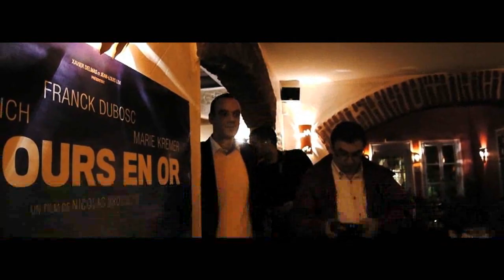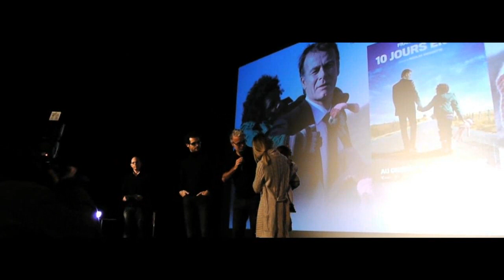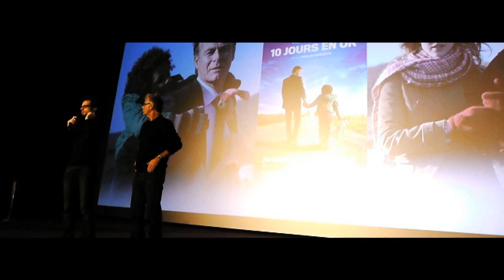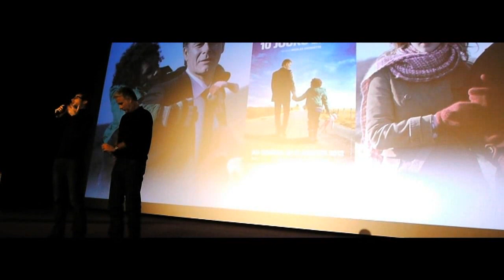CINEMA : "10 jours en or" au CGR de Narbonne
Cédric Fayolle a le sourire. En décrochant une avant-première de "10 jours en or", entre deux étapes à Toulouse et Perpignan, le gérant du cinéma CGR de Narbonne a offert à son cinéma un petit événement.

Hier soir, au cœur du multiplexe, les cris du public surchauffé n'étaient pas forcément réservés à la sortie de cette comédie dramatique, ni à la venue du réalisateur Nicolas Brossette. Non ils étaient tous là pour lui... Franck Dubosc a eu droit à un accueil particulièrement chaleureux lorsqu'il a déboulé dans la salle.

Restait à lever un petit malentendu... "Vous êtes là pour Patrick Chirac ou pour Marc Bajau ?" Le héros de "Camping", la comédie à succès qui lui a offert une nouvelle dimension populaire ? Ou ce rôle plus grave de VRP qui prend sous son aile un enfant ?

Les deux étaient présents, hier, à Narbonne. Le premier, le comique, a su faire sourire le public. "Je n'avais jamais présenté de film à Narbonne, par contre j'y avais tourné", rappelle-t-il, avant de se tourner vers une maman et son bébé installés dans la salle : "D'ailleurs, je me demande si la petite fille n'est pas de moi..." Une gamine qu'il proposera d'ailleurs illico de marier dans quelques années avec son propre rejeton... "Mon fils ? C'est le DSK de la crèche !"

Bref, les spectateurs ont pu rire, avant d'essuyer une larme, en le découvrant sur grand écran dans un rôle plus émouvant. "Je suis plus proche de Marc Pajau que de Patrick Chirac" précise d'ailleurs Franck Dubosc, lors d'une rencontre avec la presse.

Le comédien a été séduit par l'aventure humaine de cet homme égoïste qui fait voler en éclat sa routine pour protéger un enfant sous le coup d'une procédure de reconduite à la frontière. "Cette problématique me touche à titre personnel, confie l'acteur, mais ce n'est pas mon combat et je n'ai pas fait le film pour ça."

Ces "10 jours en or", Franck Dubosc aura également choisi de les vivre pour rappeler qu'avant que le grand public ne le découvre, son jeu d'acteur ne se limitait pas à celui de la comédie. "Je suis plus habillé dans ce film", lâche-t-il, dans un clin d'œil, avant de saluer une dernière fois le public. "Mais, complète le réalisateur, il se met plus à nu..." Production